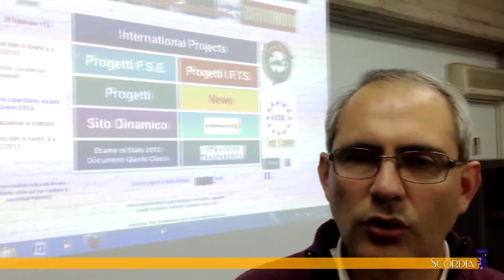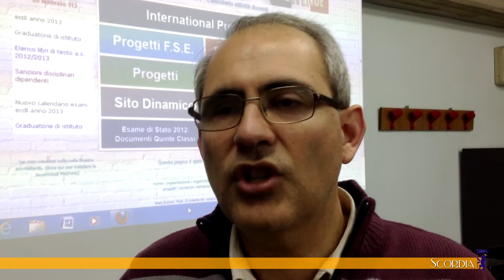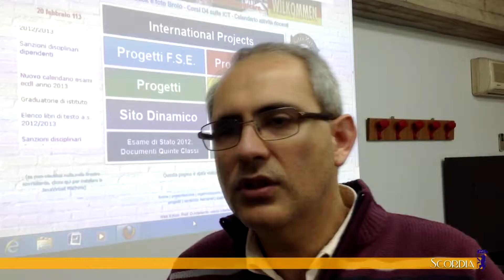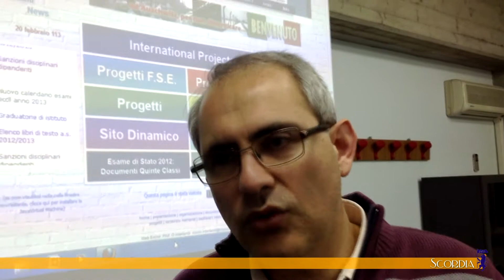Liceo Scordia Open Day